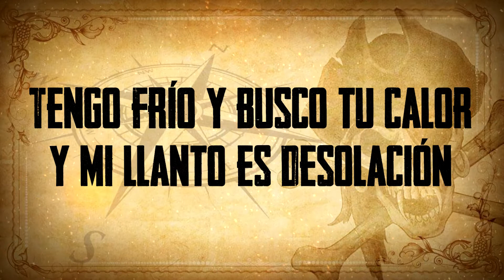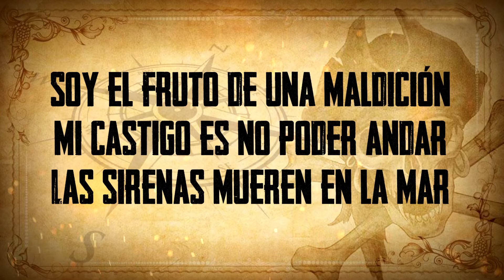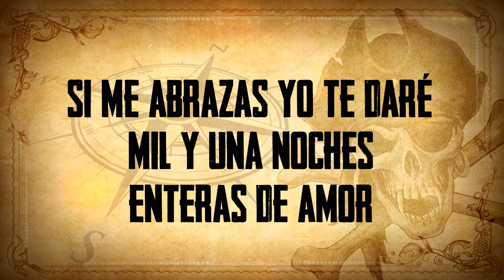[Karaoke] Al abordaje - Mägo de Oz (by Richard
Equipo
Guitarra: Ibanez RG350 (blanca) afinación Standard E.
Edición de audio: Ableton live.
Edición de vídeo: Final Cut X.
Interfaz: Tricapture Rolland.
Cámara: Sony A5100.
Efectos & pedalera: Guitar Rig 5.

Equipment
Guitar: Ibanez RG350 (white) Standard E.
Audio edition: Ableton live.
Video edition: Final Cut X.
Interface: Tricapture Rolland.
Camera: Sony A5100.
Pedalboard and effects: Guitar Rig 5.